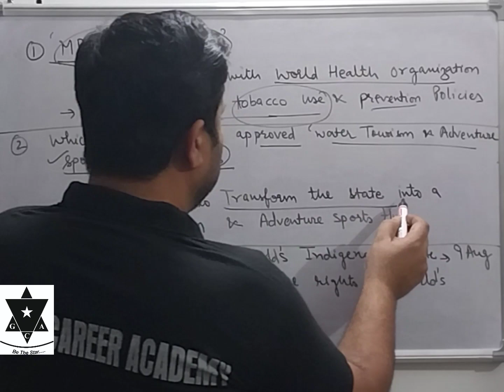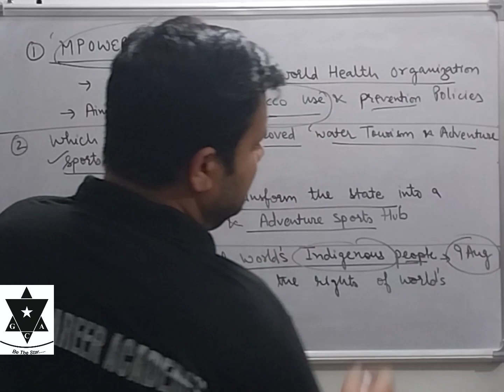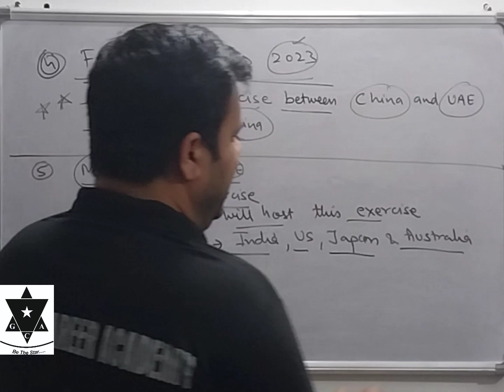Daily 5 important current affairs with Jagpreet Singh